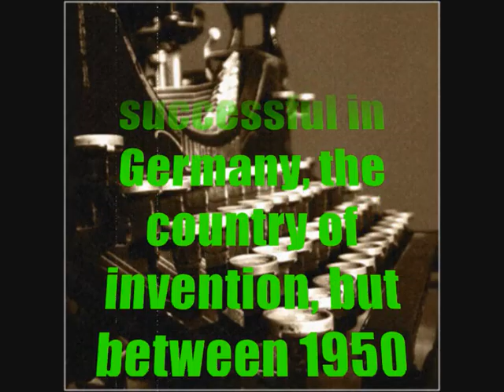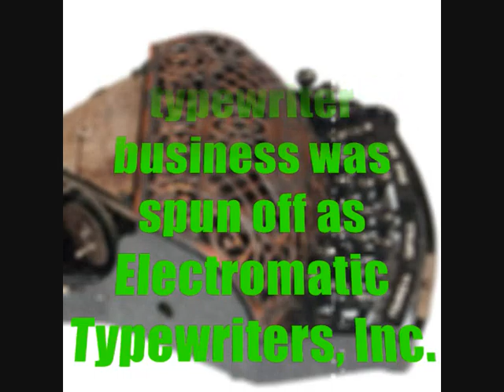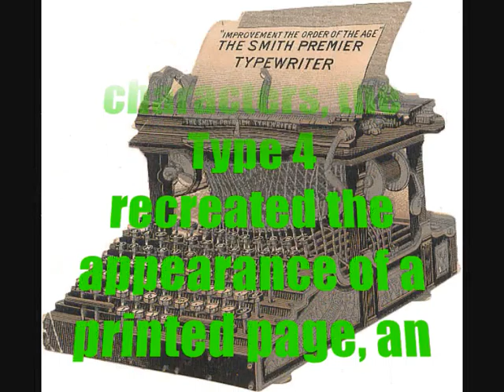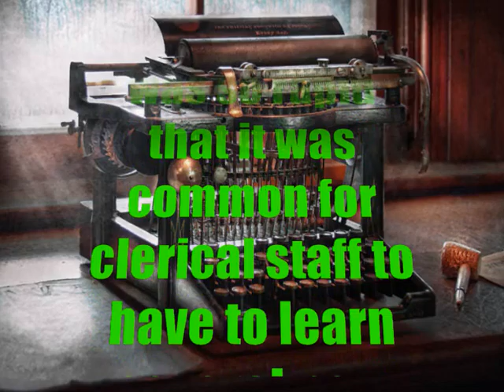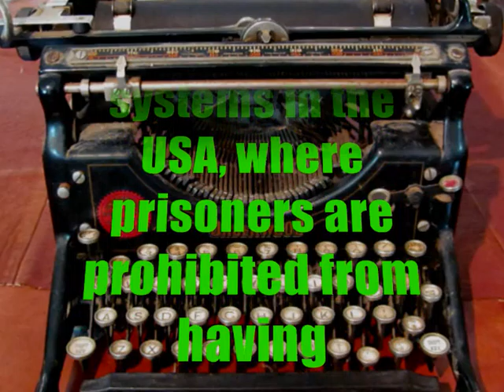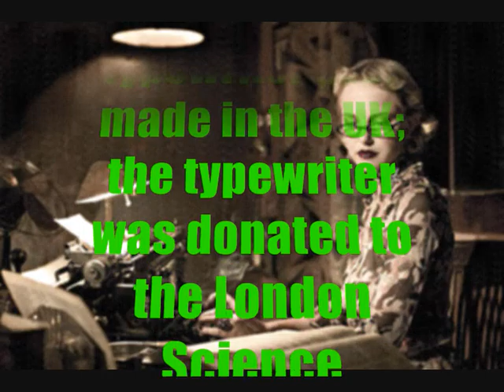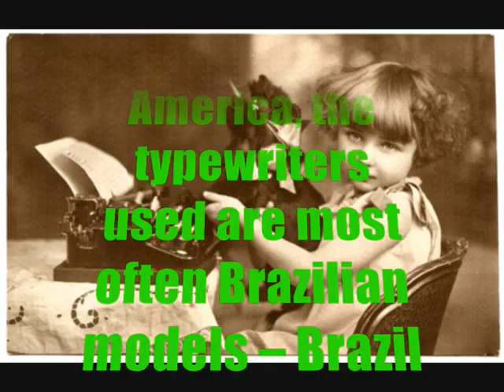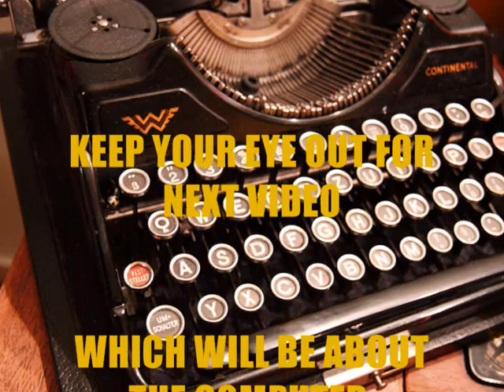JV71F The History Of The Typewriter Part Two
This video continues on from part one. I got the pictures and the information from google. Keep your eye out for my next video which will be about computer's.